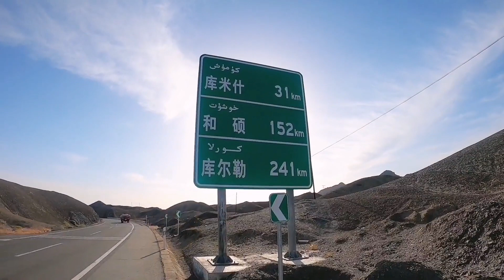上升近1800米，新疆的咽喉要道，还有野狼出没，终身难忘【姜野环球之旅】